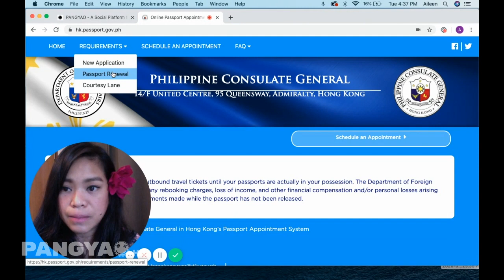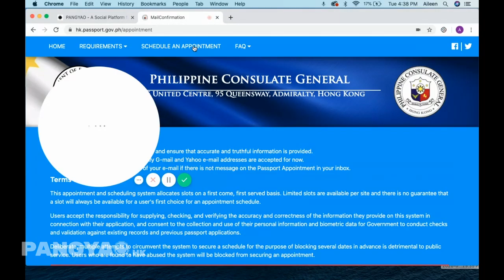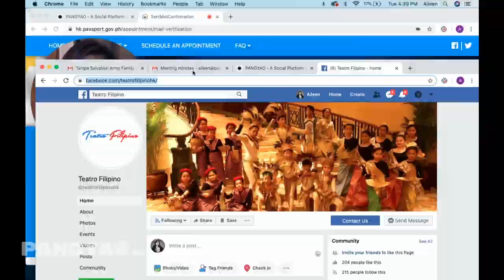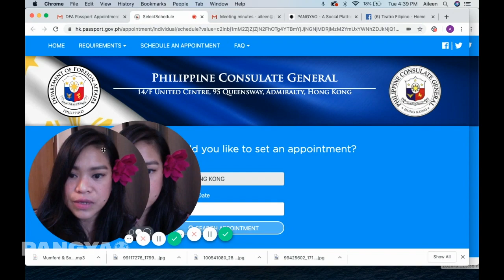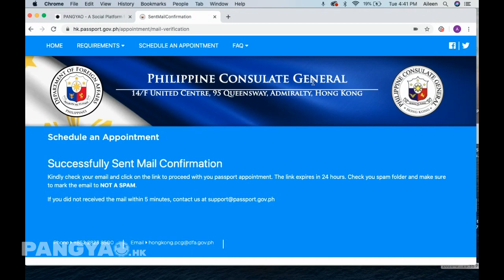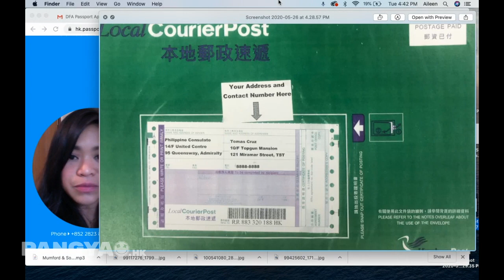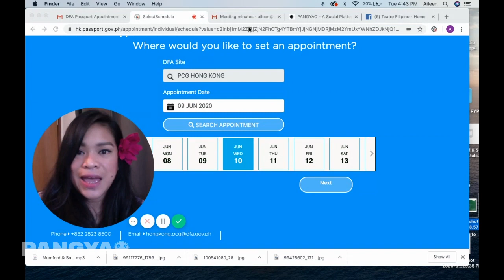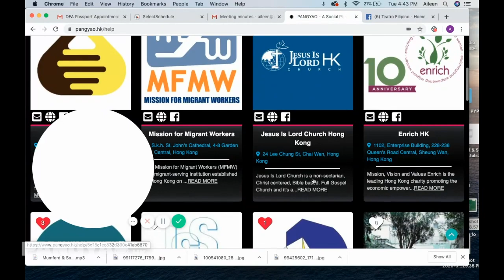Online Passport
How to apply for a Philippine passport in HK